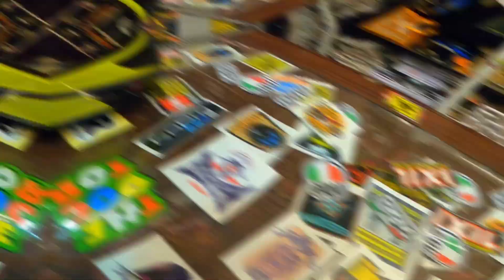ഹെൽമറ്റുകളുടെ മായാലോകം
NN Motospa

Motorcycle parts store in Kollam, Kerala

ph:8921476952